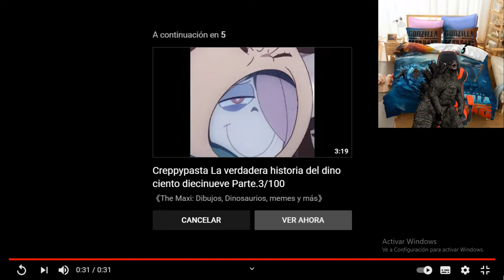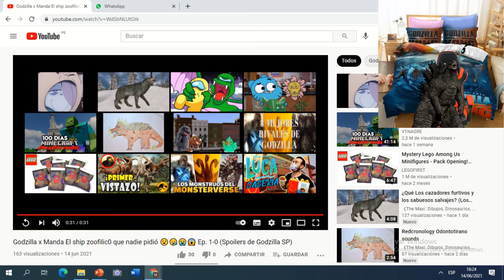La video reacción al video : Godzilla x Manda (Spoiler de Godzilla SP)